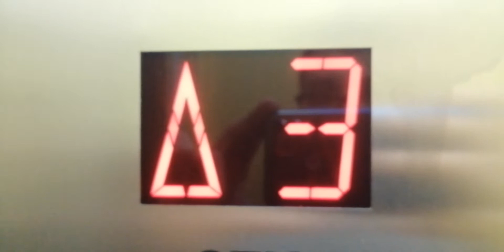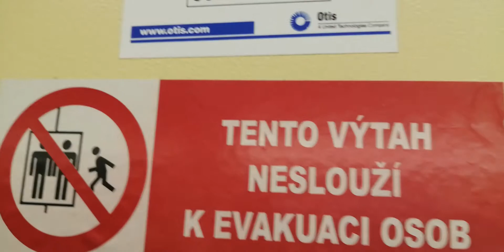Výtah Otis @ Panelák Lidická Třinec